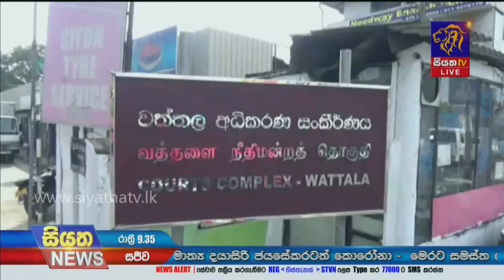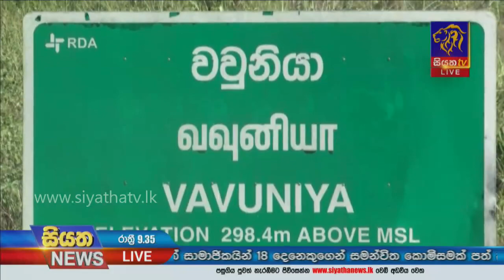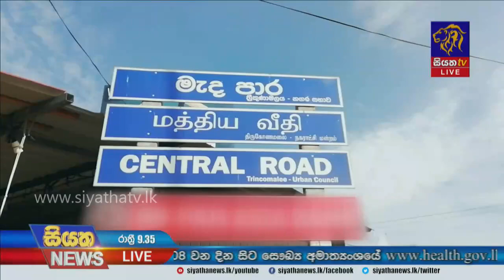Siyatha News | 09.35 PM | 08 -01- 2021